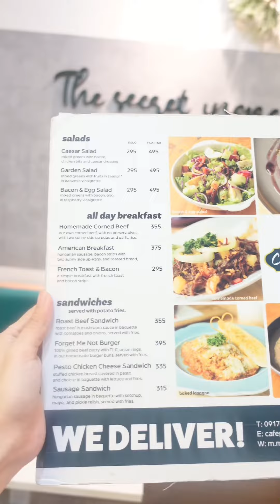FOOD VLOG: Cafe Perene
Cafe Perene
📍Trinoma Mall, Ground Floor, Mindanao Lobby entrance, in between Bread Talk & Gourdo’s

Our recos:
Lasagna
Green Salad
Cafe Mocha
Homemade Corned Beef
Sausage Sandwich
Nachos (FREE when you spend 2k for dine in)

Highly recommended:
Roast Beef
Nutella Cheesecake
Spanish Latte